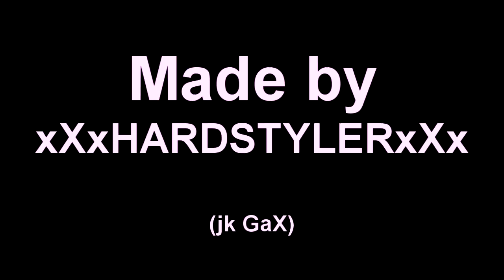MLG gax on GO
hardstyle life n1gga